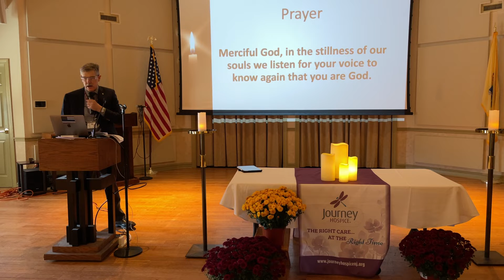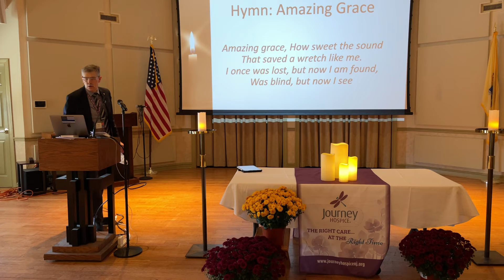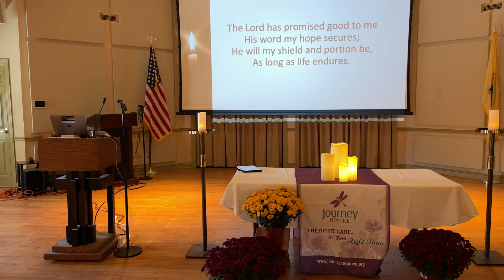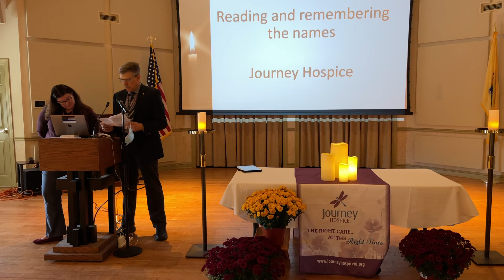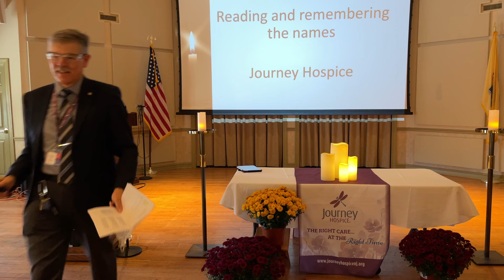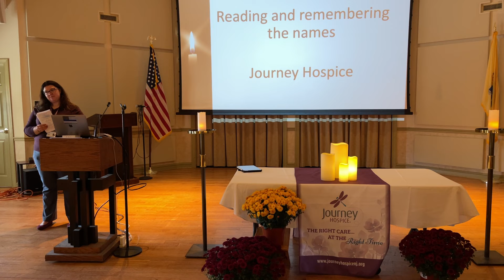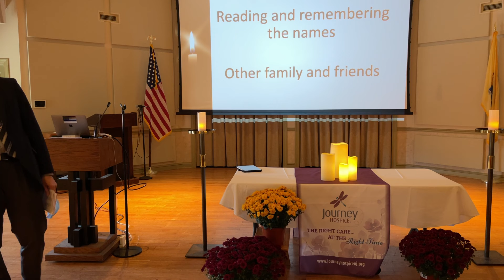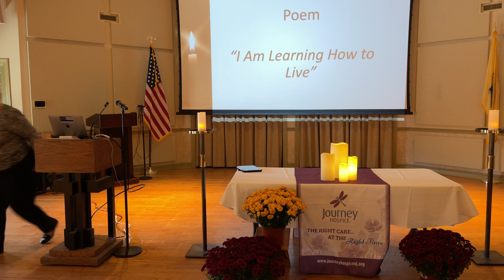Journey Hospice North Remembrance Celebration - October 20, 2022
Journey Hospice North, located in West Caldwell, NJ, held its first Service of Remembrance celebration to remember and honor those patients of Journey Hospice who have passed away over the past year (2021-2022).